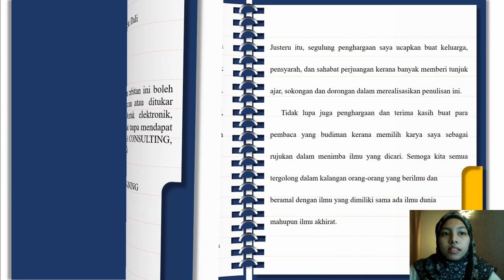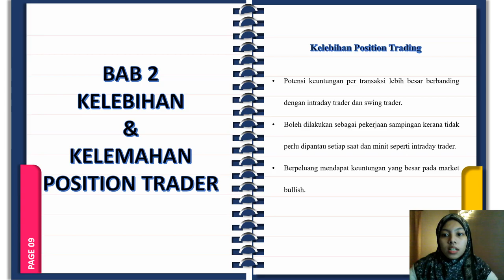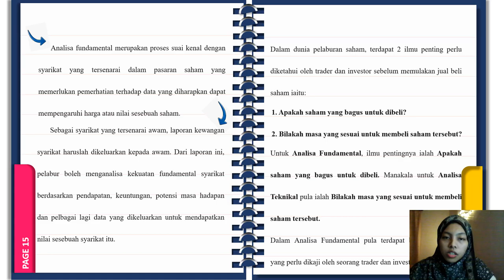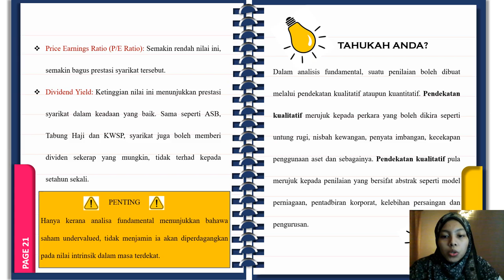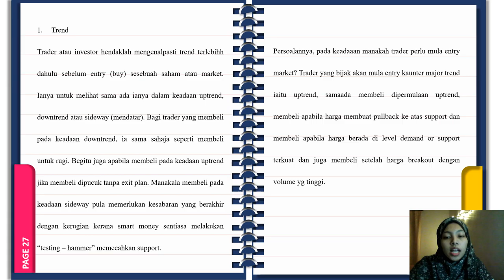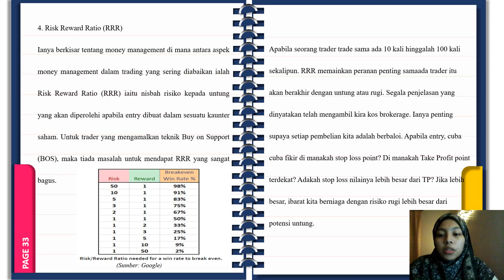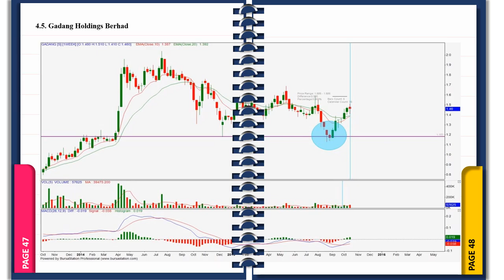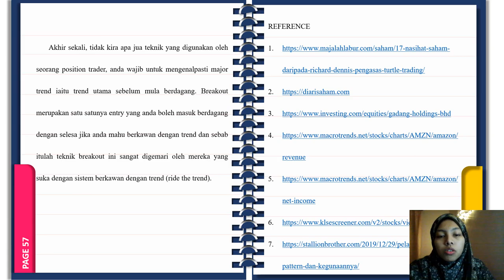Pejuang Saham Position Trader 1172281